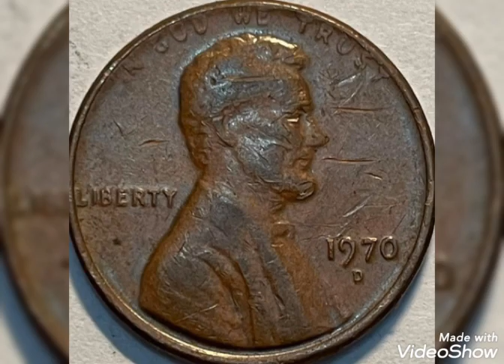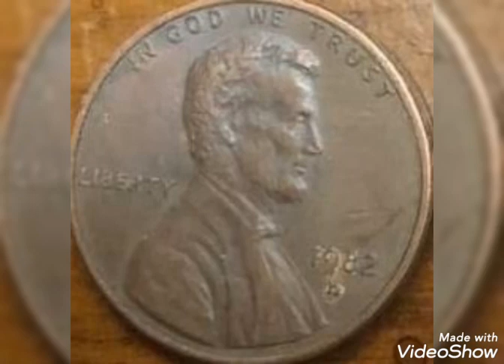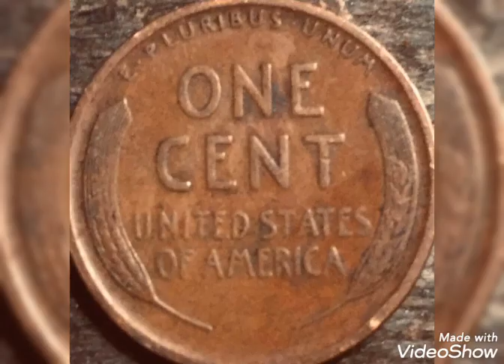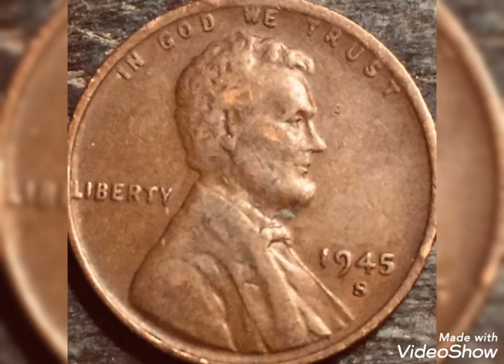TOP 100 Great / the most expensive world lincoln pennies worth money to look for high prices.